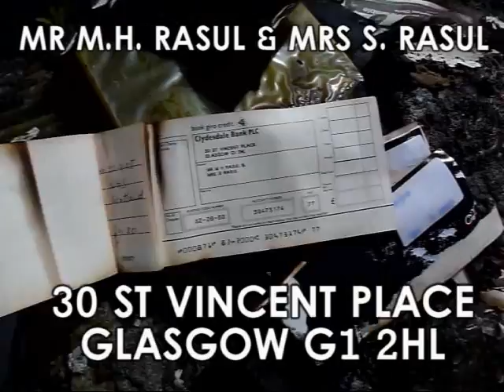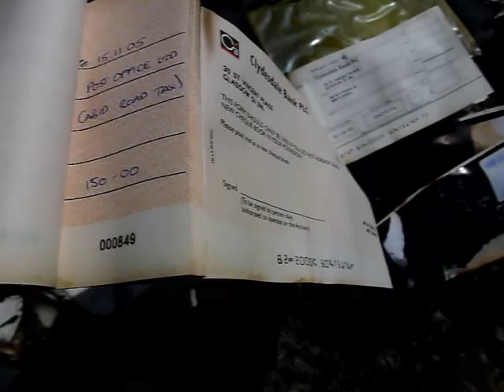FLY TIPPING JUNE19 2014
Today June 19th 2014 I spotted more of the same as it continues to be an eye soar and a slap in the face of the country side.